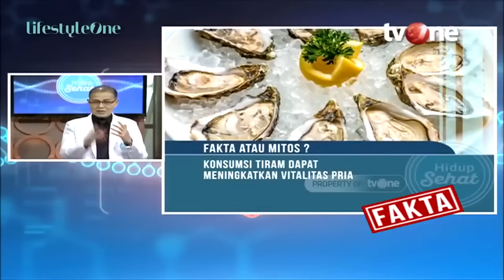JOSSS! 7 Makanan Ini Dijamin Bikin Pria Kuat di Ranjang | Hidup Sehat tvOne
Jakarta, tvOnenews.com - Ada beberapa faktor yang mempengaruhi vitalitas dan stamina laki-laki seperti kegemukan, usia dll. namun hal tersebut bisa disiasati dengan mengonsumsi makanan-makanan seperti buah semangka, kopi, coklat dll untuk meningkatkan vitalitas dan juga stamina laki-laki. Berikut makanan-dan minuman yang bisa bikiin stamina pria dan tahan lama di ranjang yang akan dijelaskan oleh dr Samuel Oetoro